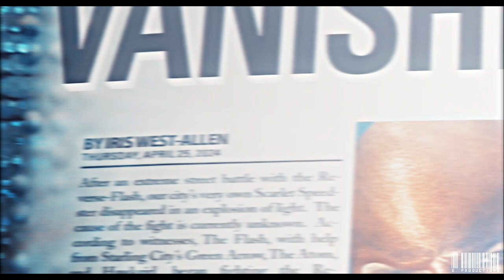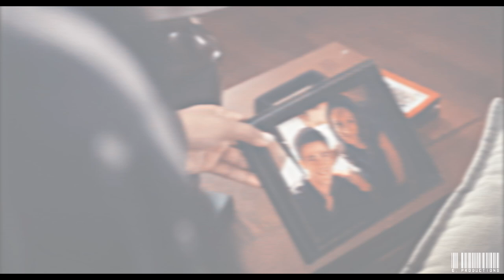Barry & Iris | The Sun [1x01-3x23]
WATCH IN 1080p HD + small screen

i might have to do some re-thinking about ross and rachel being my otp of otps because i just completely adore westallen right now. what can i say? they're literally so pure and epic! they have such a healthy relationship that's full of love and support that all of my other otps have been tainted in some way. i love everything about them. their whole backstory was really heartbreaking, but touching and barry allen is the love of my life and deserves all the happiness in the world. grant and candice are both phenomenal actors with amazing chemistry and they make me cry in their scenes D: westallen is everything that barchie should have been. i mean they're both iconic couples in the comics, but barchie is mistreated by everyone... writers, actors, and the fandom... while westallen is treated with so much respect and the fact they're an interracial couple and is the central couple of the show is absolutely moving!!! also, the flash is just my #1 show right now. it's definitely 1000x better than riverdale when it comes to writing (and ships :P) i love all the plot twists and everything. it's just really good and i can't wait for s4!